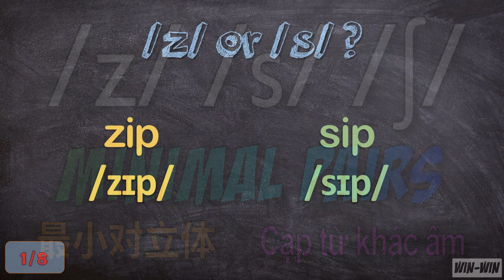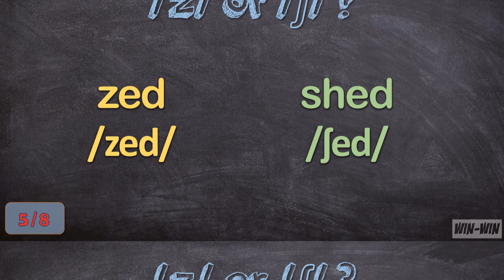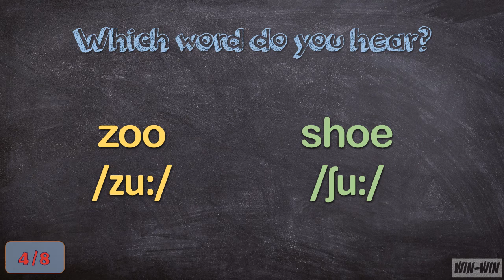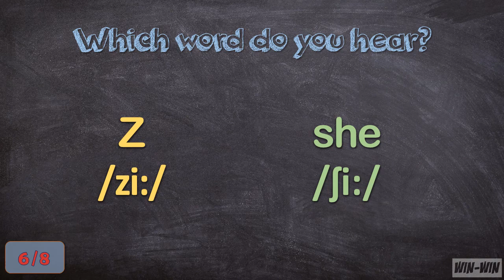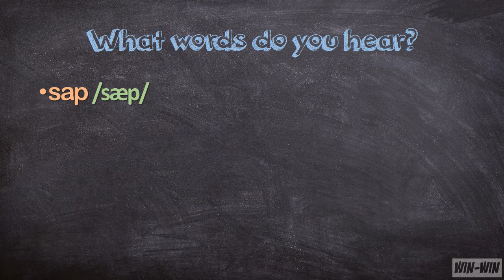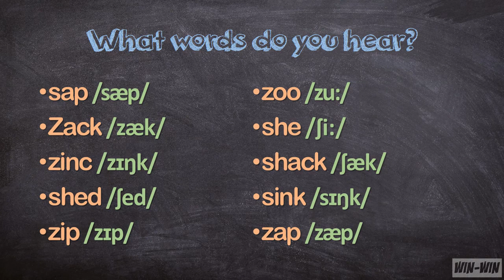/z/ /s/ /ʃ/ MINIMAL PAIRS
Learn AUTHENTIC British English pronunciation with Win-Win English!

In this video, we review initial consonants /z/ , /s/ and /ʃ/ using minimal pairs to help distinguish the two sounds.

Word pairs in the video:
• sip zip
• sink zinc
• sap zap
• shoe zoo
• shed zed
• she Z
• shack Zach
• ship zip